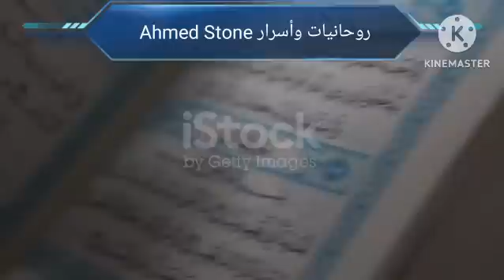ردد هذه السورة 3 مرات في يوم الجمعة وسترى معجزات وأشياء لا تصدق في حياتك بعدها مباشرة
سورة عظيمة تقرأها في يوم الجمعة وأنظر كيف تأتيك الخيرات والبشارات والأرزاق والمعجزات بإذن الله.
شرح الطريقة /
1_ قراءة السورة العظيمة 3مرات.
2_الصلاة على النبي ﷺ بالصيغة الابراهيمية 71مرة.
3_ردد هذا الدعاء العظيم 7 مرات .
( اللهم اكشف عني كل بلوى يا عالم كل خفيه يا صارف كل بليه أغثني أغثني أدعوك يارب دعاء من اشتدت به فاقته وضعفت قوته وقلت حيلته  دعاء الغريق المضطر ، اللهم ارحمني و أغثني و ألطف بي ، اللهم بك ملاذي يا من إذا أراد شيئاً أن يقول له كن فيكون رباه رباه أحاطت بي الذنوب والمعاصي فلا أجد الرحمة والعناية من غيرك فأمدني بهما ) .